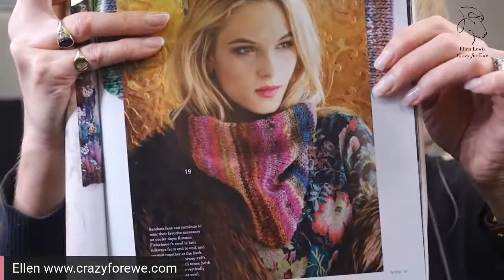Noro Trunk Show Issue 17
Noro Issue 17 garments are here and I want to share them with you!